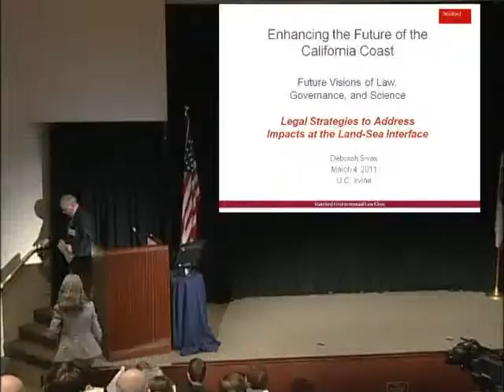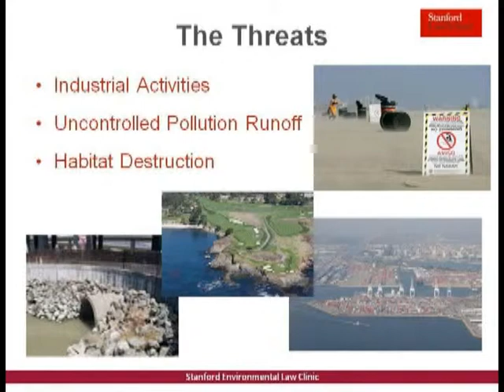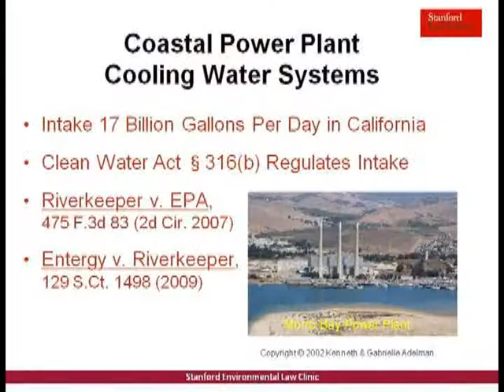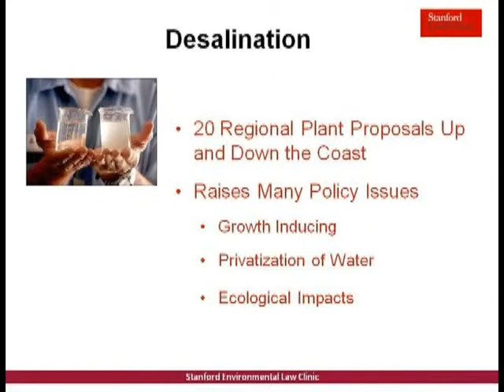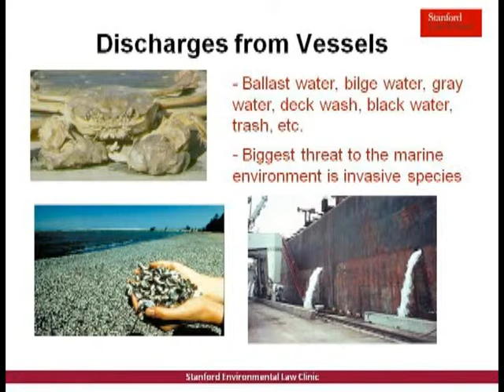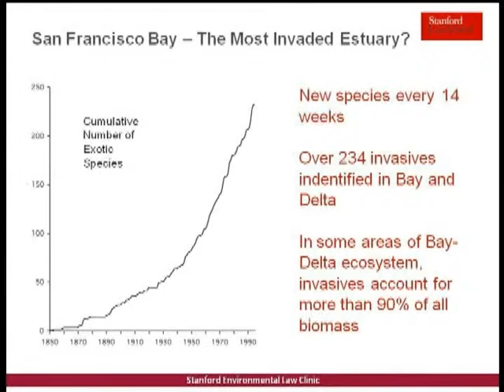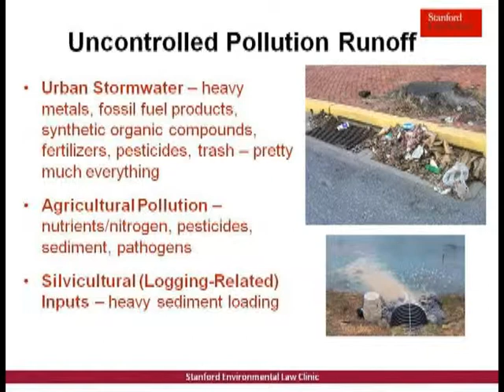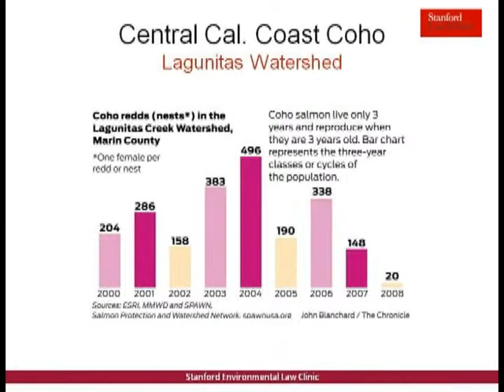Deborah Ann Sivas -